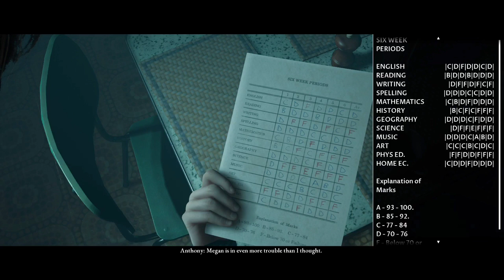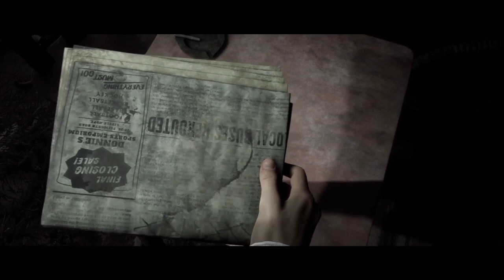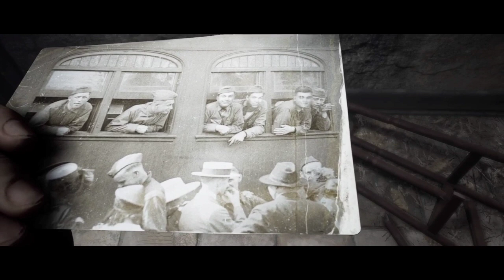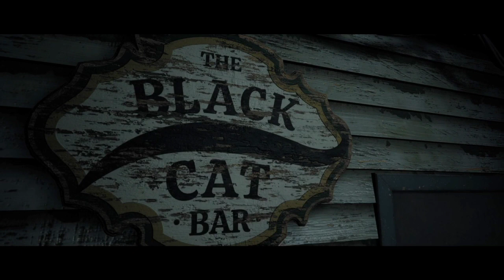LITTLE HOPE EPISODE 1 GHOSTY GOT SCARED 😨